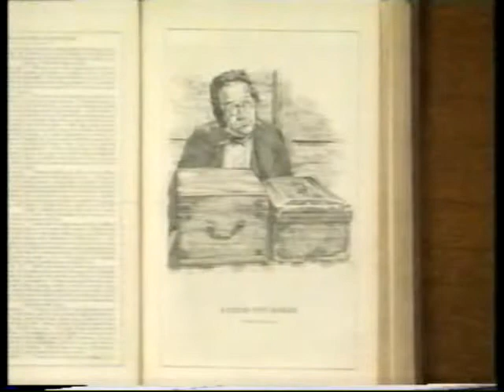Bill Thomas 1996 - MAYHEW'S LONDON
5 minute monologue as an eye maker in Jonathan Miller's masterpiece